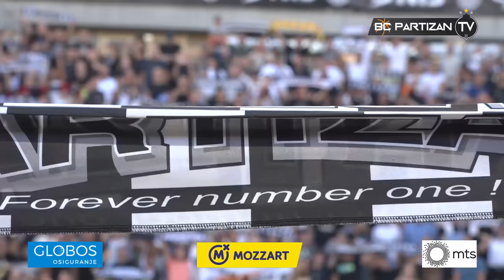BC Partizan TV: Partizan Mozzart Bet - Fuenlabrada 93:63 | OPEN AIR Tašmajdan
Snimak iz drona - Aleksa Kolaković